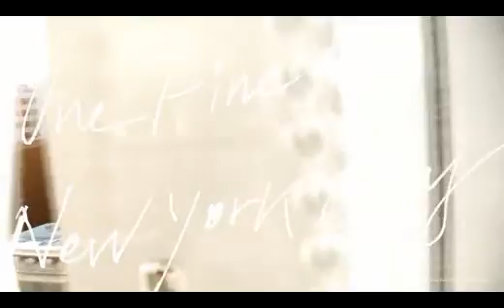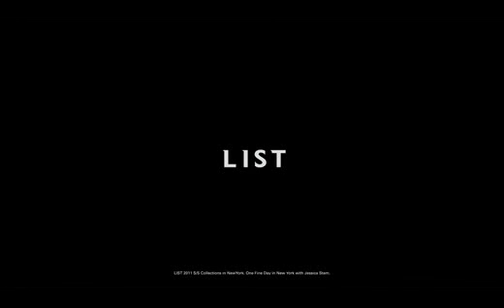LIST의 '제시카 스탐' CF